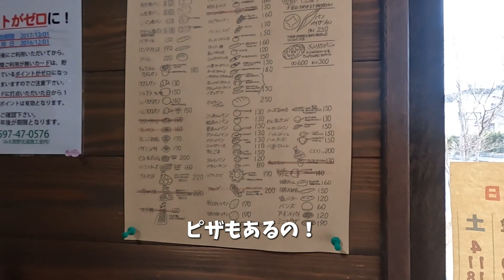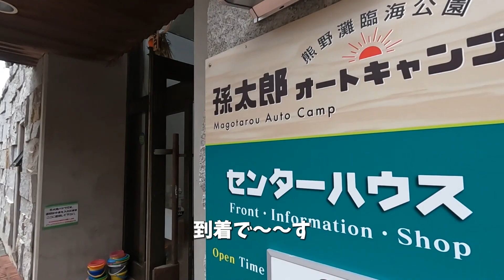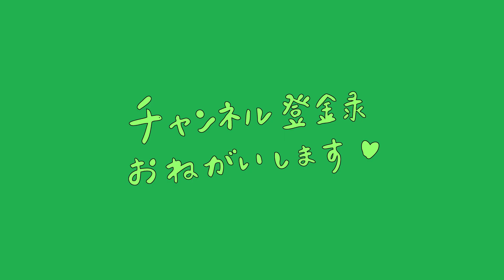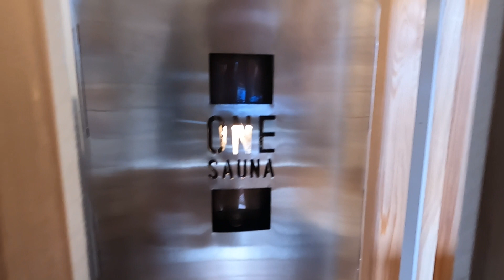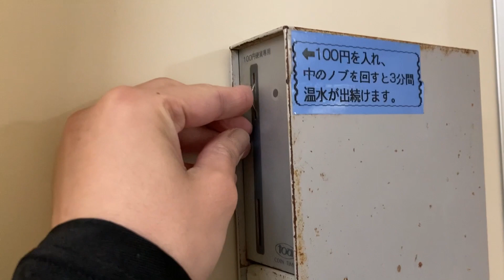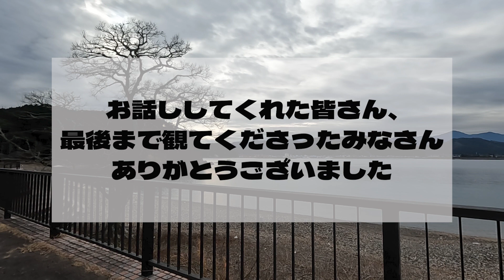屋外サウナ＋キャンプ飯＋ビール＝最高の休日の出来上がり【整いまくり】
♨5:12 海眺めサウナ！ 🍲8:27 マルチグリドルdeアヒージョ！
紀北町で最高の「サ活」「キャンプ」できまっす！！！！
オーシャンビューがたまらないっ！！！🏝️💙

【 孫太郎オートキャンプ 様 】
〒519-3204　三重県北牟婁郡紀北町東長島浅間海岸

【 長島ショッピー中州店 様 】
〒519-3204 三重県北牟婁郡紀北町紀伊長島区東長島３３−１５０
★ 地元で獲れた新鮮な魚に、良質な松坂牛もあるよ(^^)/

【 ブレ・ジャン 様 】
〒519-3204 三重県北牟婁郡紀北町東長島３５２５
★ 駅近なので汽車で来られる方にもおすすめ(^^)/

【　紀北町Youtubeチャンネル　”きほくらし”　】

紀北町っていいところ♥

三重県紀北町「地域おこし協力隊」のあかねです。
移住者目線で紀北町のステキなところや、町の様子、過ごし方 などなど
”紀北町ライフ” をリアルに！等身大で！お届けします。

紀北町に住んでいる方、ゆかりのある方、紀北町に来てみたい方はもちろん
紀北町を初めて知ったよ～という方にも、町を知ってもらうきっかけになったらうれしいです。